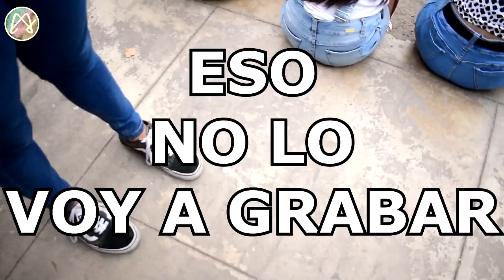KPOP RANDOM DANCE IN PUBLIC || FEB 2020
Este random fue organizado por  JBC producciones.
Esperamos les guste el video
No se trata de ofender a alguien, es humor :3